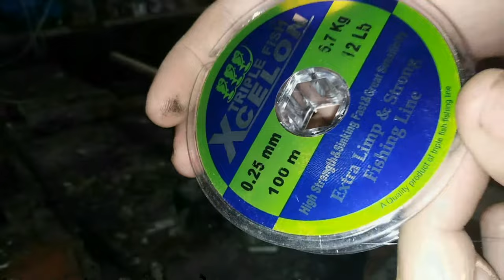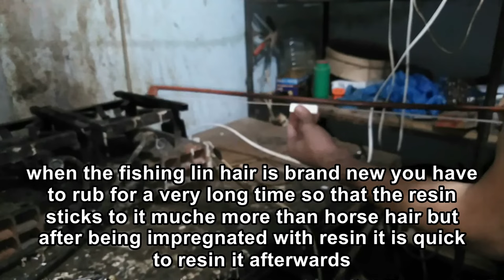DIY 51 Gram Violin Bow From Broom Handle And Fishing Lin